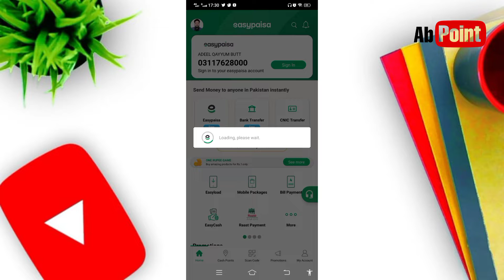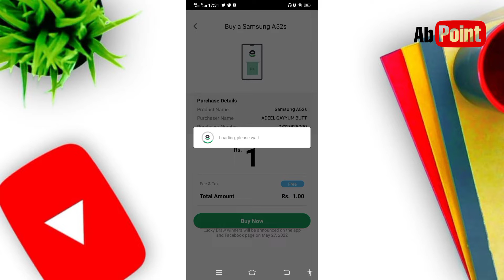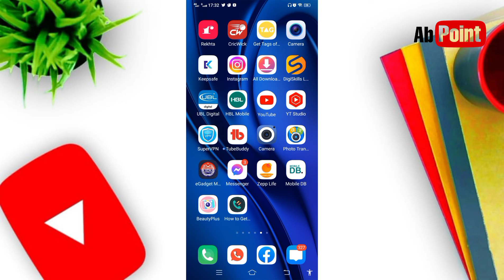Win Samsung Galaxy A52s in Rs 1